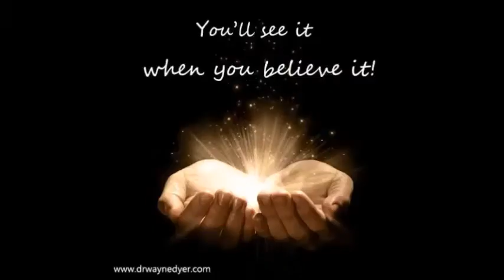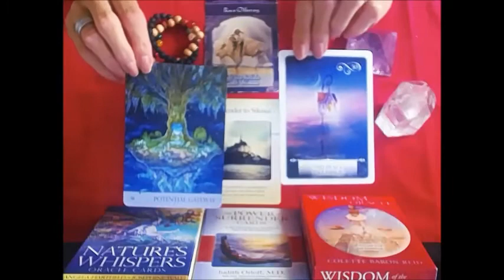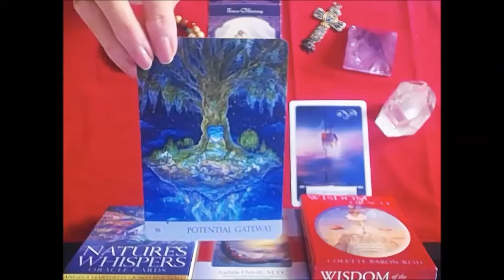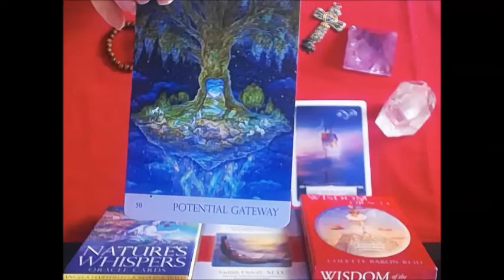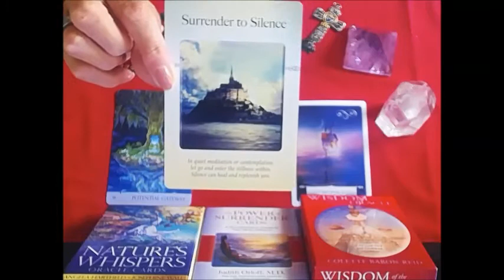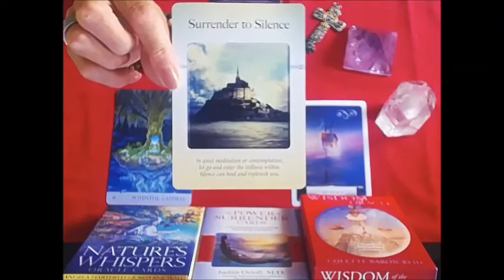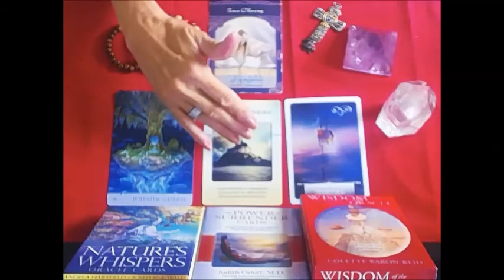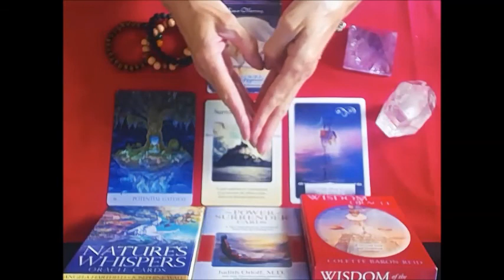*DAILY ORACLE MESSAGES* SEPT. .29 2019